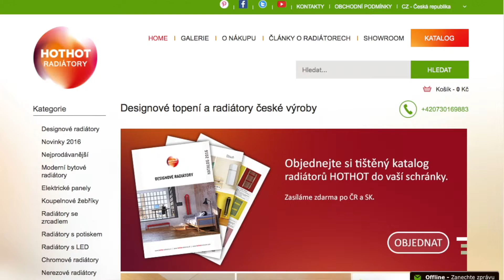HOTHOT Radiators | Introduction of HOTHOT | by HOTHOT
Our company offers 140 kinds of radiators, from standard models to bespoke ones. We offer 49 basic colors, however, we are able to paint the radiators with any RAL color.